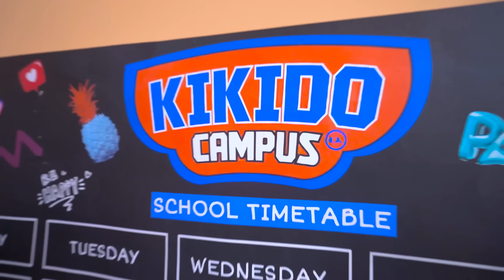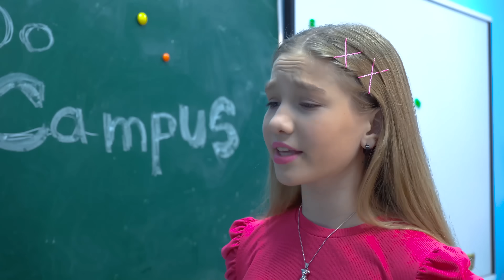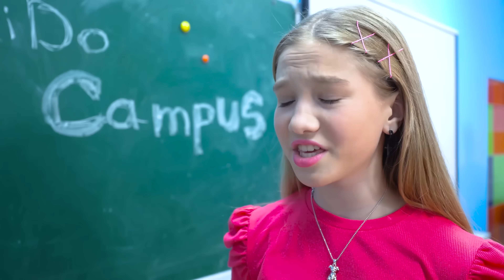Kamil ЈЕ У НЕВОЉАМА! 😱 Učitelj Maks је позвао родитеље! У школу је гатара донела праву змију 🐍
Kamil упада у још већу невољу! Učitelj Maks зове родитеље у школу након што најпопуларнији ученик одбије да уради домаћи задатак у школи. Поред тога, гатара је донела праву змију у школу, Amina и Stef су шокиране. Погледајте како се Kamil и његови другари носе са фантастичним, непредвидивим ситуацијама у школском животу, пуним изненађења и узбудљивих тренутака! 🌈 Претходна серија

Пријатељи, да не бисте пропустили нове видео снимке, претплатите се на канал и изаберите да примате обавештења о свим новим видео снимцима